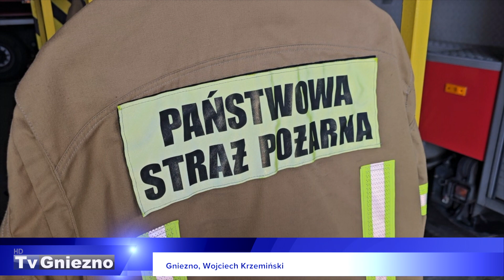Kurs ''Bezpieczny Dzień Kobiet" w Straży Pożarnej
Komenda Powiatowa Państwowej Straży Pożarnej organizuje kurs dla pań, dotyczący reagowania w sytuacji zagrożenia.